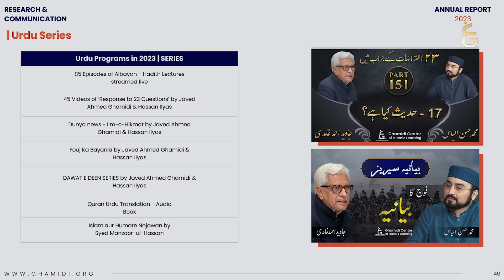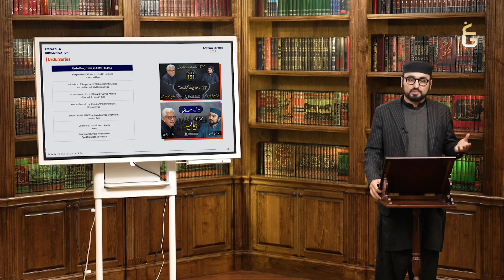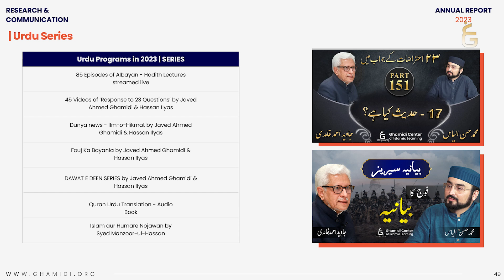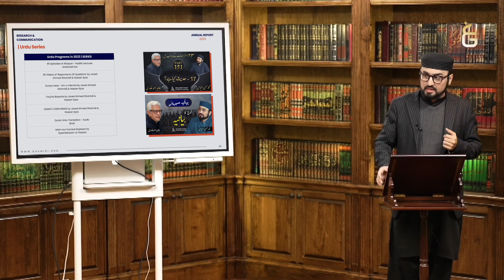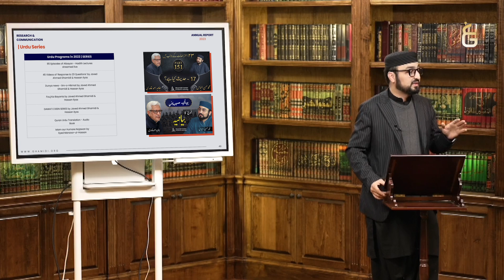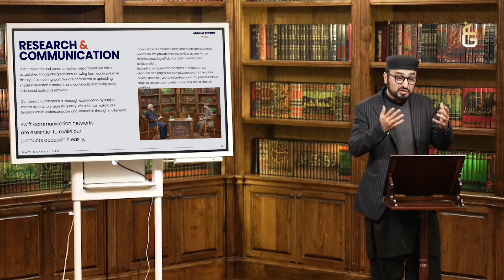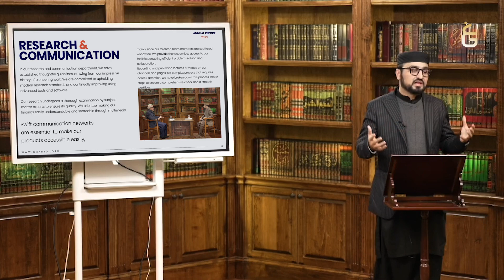Ghamidi Center | غامدی سینٹر کا سفر | Four Objectives | سالانہ اجلاس سے خطاب | M.Hassan Ilyas